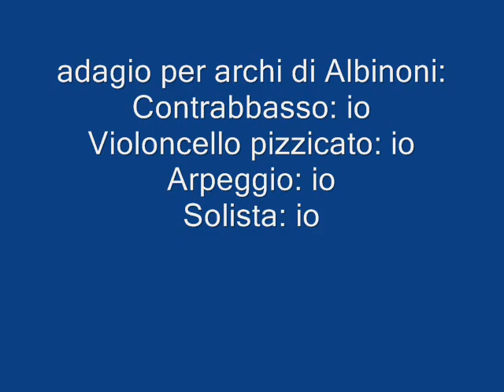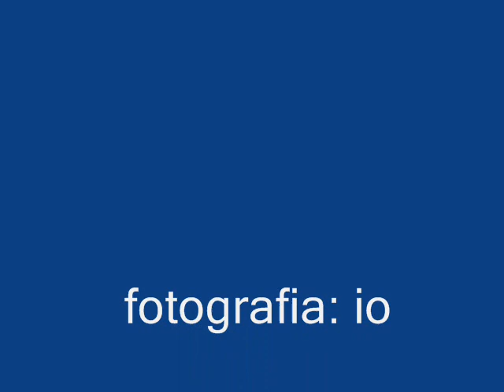Albinoni - Adagio per archi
Adagio per archi di Albinoni eseguito con registratore multitraccia:/contrabbasso-violoncello-chitarra